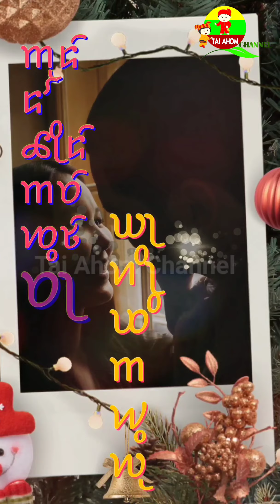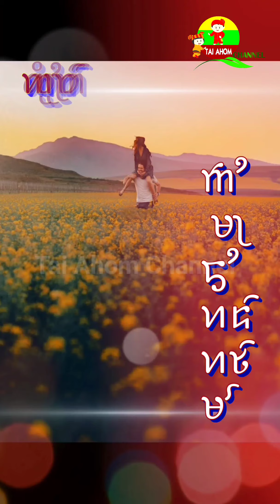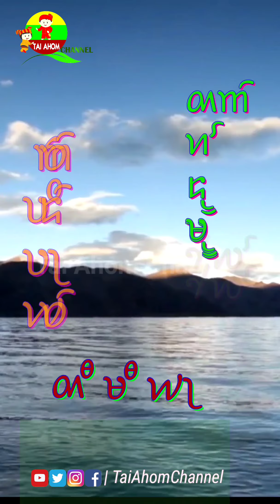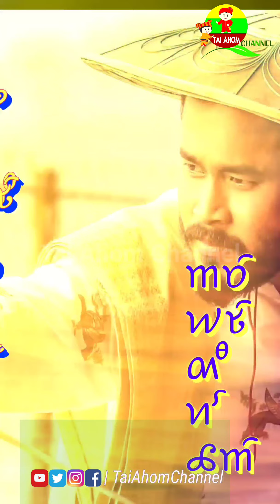Mau Ye Pa Bau Tai Ahom | ❤️ Tai Ahom Song ❤️ Toi Ahomore Lora | Assamese Bihu | Tai Ahom Music video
Mau Ye Pa Bau Tai Ahom | Tai Ahom Song | Toi Ahomore Lora | Assamese Song | Tai Ahom Music video |
Tai Ahom Singer and lyricist - Chai Prakash Pratim Lantaimung

00:00 Intro
00:05 Assamese intro
00:30 Kachari girls
00:39 Tai Ahom song start
01:11 Sonowal kachari girls
01:16 Tai Ahom
02:12 Sonowal kachari girls & traditional dress
03:10 Tai Ahom
03:36 Subscribe our channel

Original Song
"Toi Ahomre lora"
Singer-Nituran Gogoi & Jyoti Sharmah
Lyrics & Tune-Nituran Gogoi & Abinash Priyam Saikia